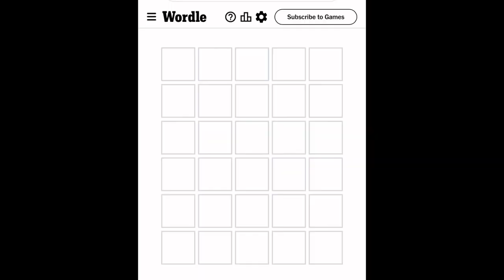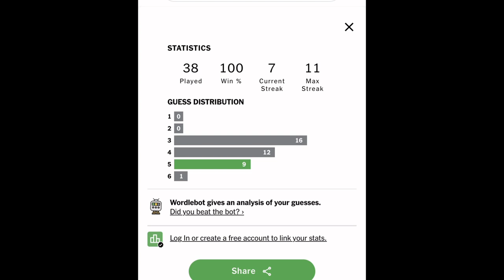2024 Vlog - January 23 - 0-fer & Bad Customering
And I know that’s not a word but it encompasses the meaning I’m trying to convey. And Caleb left his lights on.